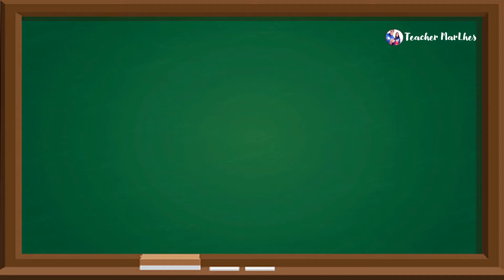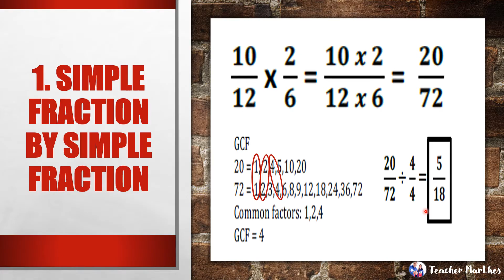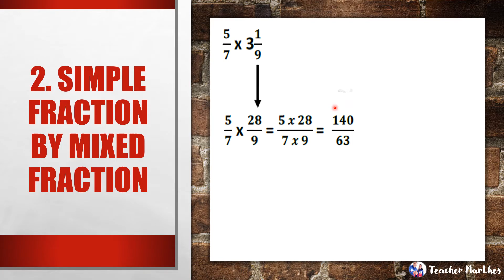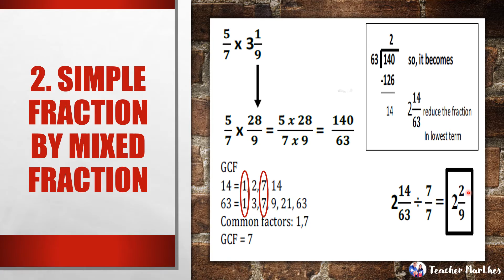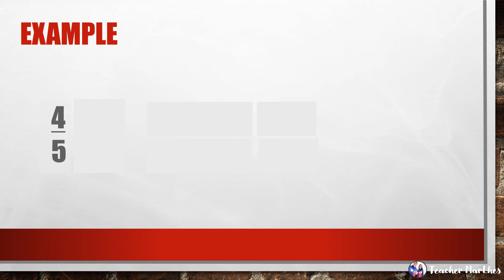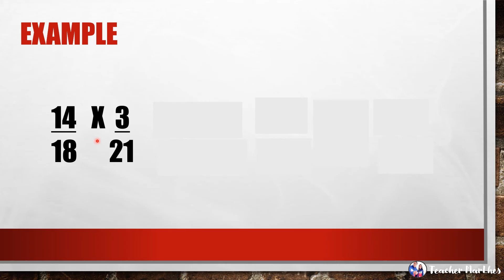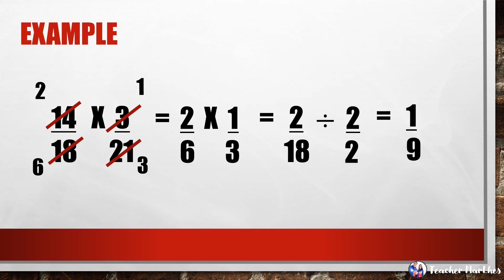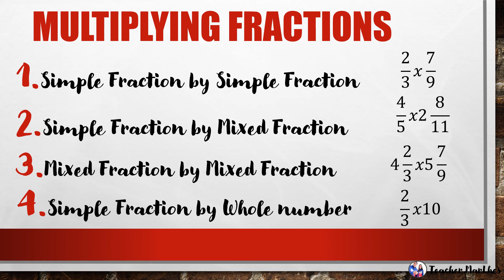Math6 Quarter 1 Week 2│Multiplying Fraction │Cancellation Method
Mathematics 6 Quarter 1 Week 2